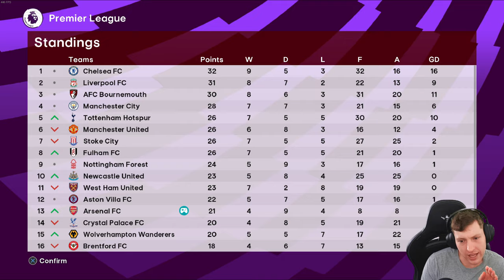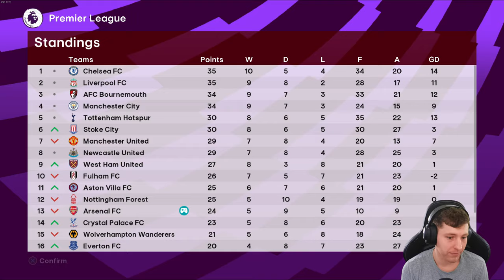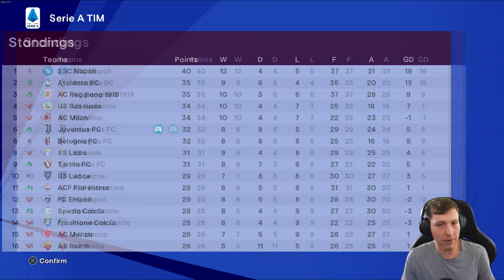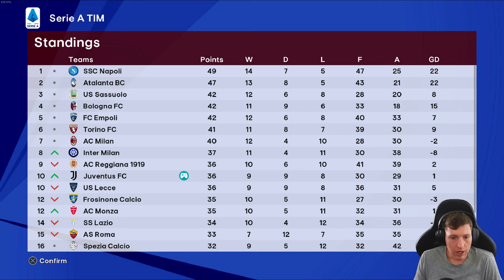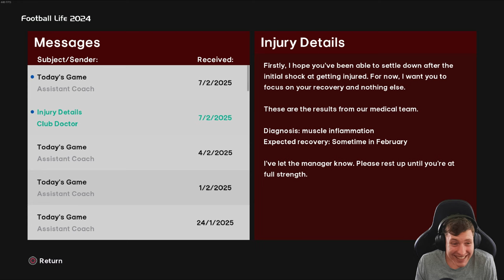LEAVING FOR A EUROPEAN GIANT! 😱 | Football Life 2024 | Be A Legend | Episode #26